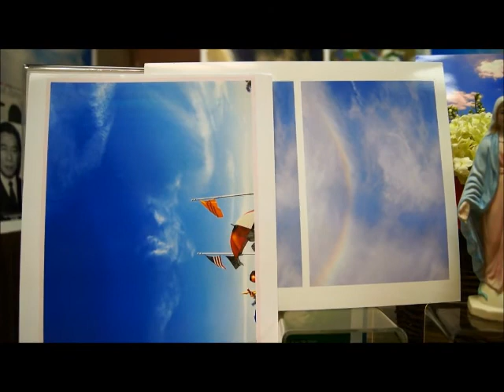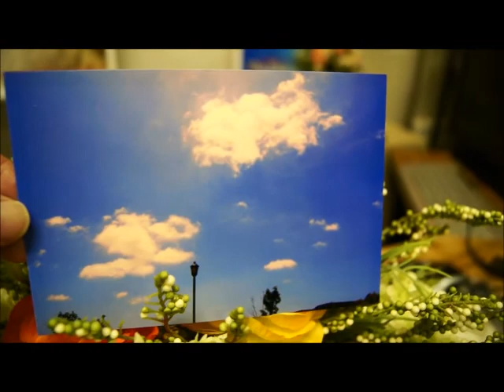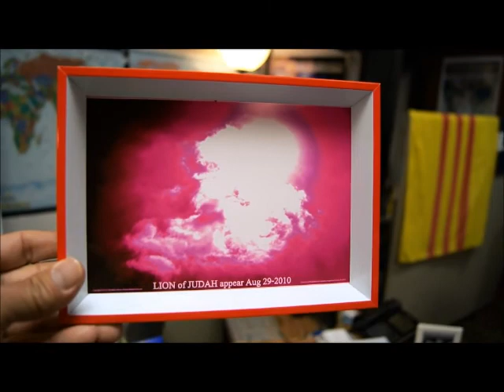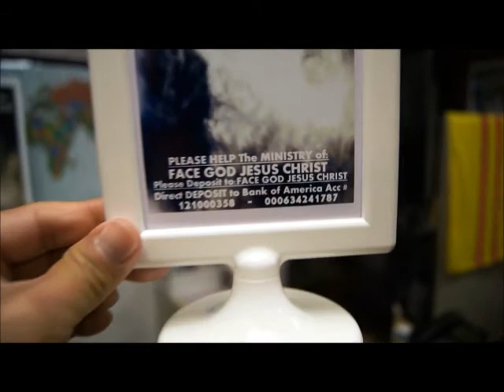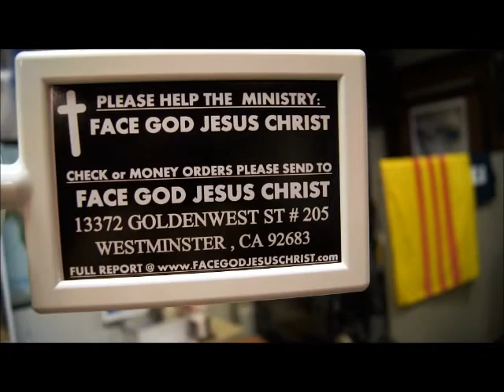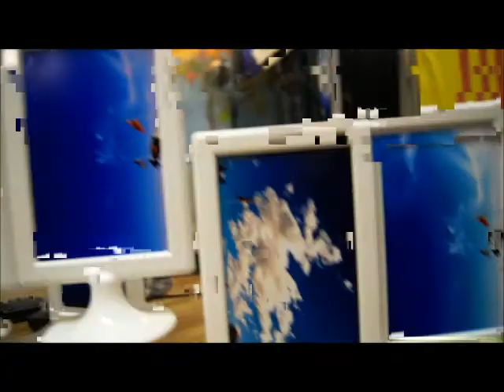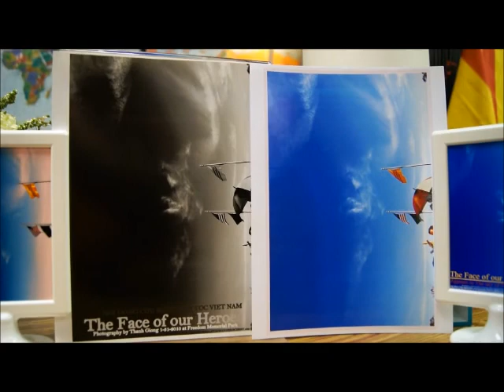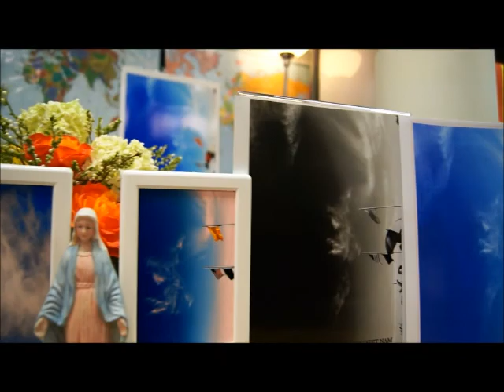GIAI TAN The Gioi CONG SAN:HOI DONG CHINH PHU CUU NGUY VIET NAM CANH BAO KHAN CAP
CHIEN SI TRAN VONG TIEU DIET CONG SAN,Chi tiec CHINH PHU VIET NAM moi thanh lap @